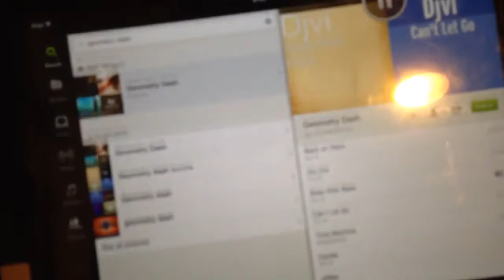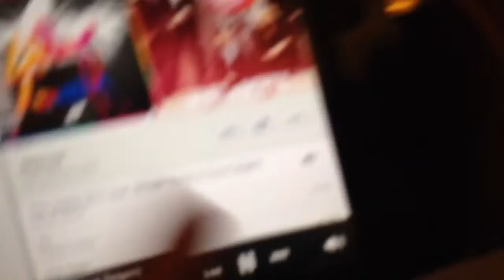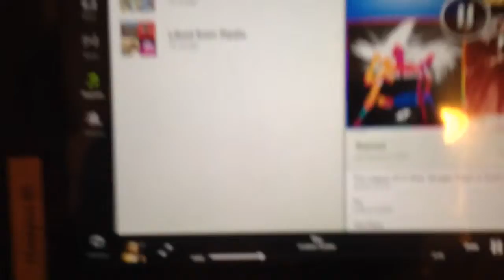Pratstunden del 5